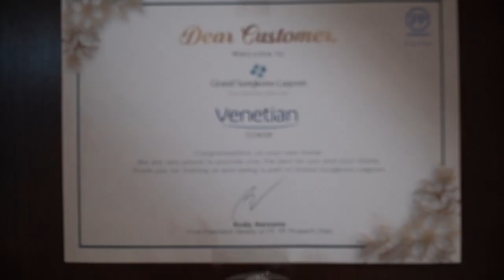GRAND SUNGKONO LAGOON - Progress April 2018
Progres pembangunan dari Kawasan Apartemen Grand Sungkono Lagoon Surabaya hingga bulan April 2018